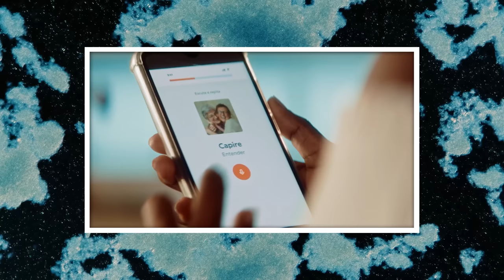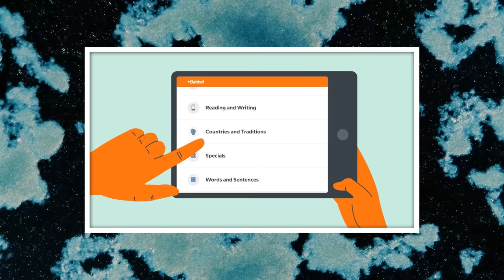The Cryptic Origins of Yogurt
Start speaking a new language in 3 weeks with Babbel.

The microcosmos is home to many unusual partnerships. Life is, after all, just relationships, each of which build upon one another like strokes of paint in an epic tableau of ecology, epidemics, and yogurt?